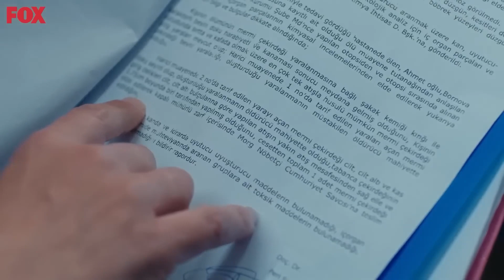Biz Bu Yola Çıkarken Kefenimizi Giyip Çıktık | Son Yaz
Selim katilin kim olduğunu bulmaya çalışıyor. AKGÜN SUÇSUZ
OLABİLİR Mİ?

Selim, Yağmur ile Akgün'ü aynı odada el ele gördükten sonra Akgün'e keseceği ceza bu defa daha farklı olacaktır.  Akgün'ü babasıyla görüştürüp gitmeye ikna olmasını sağlamak ister. Selim'in asıl derdi aslında Yağmur'ladır. Yağmur'un Akgün'ün peşinde dolaşması Canan ve Selim'in de arasını bozacaktır. Akgün'e kurulan komplo hayata geçmiştir. Selim'in infazı için düğmeye basılır. Akgün'ün silahı ile Savcı Selim Kara vurulacak ve delillerle olay savcı ile husumeti var gibi görünen Akgün'e yıkılacaktır. Akgün kendisine kurulan komployu çözer, Selim'in hayatının tehlikede olduğunu anlar. Selim'i kurtarmak için yanına geldiğinde artık çok geçtir. Akgün bu komplonun peşini bırakmaz, olayın Halil Sadi'ye uzandığını bildiği için kendi yöntemleri ile üzerine gitmeye kalkar. Fakat olaylar Akgün'ün planladığı gibi gitmeyecek, başına daha da büyük bir bela örülecektir. Yağmur Akgün'ün büyük bir yanlışa düşmesini engelleyebilecek midir?

TÜR: DRAMA
YAPIM ŞİRKETİ: O3 MEDYA
YAPIMCI: SANER AYAR
YÖNETMEN: SEMİH BAĞCI, ALİ AYYILDIZ
SENARYO: DENİZ DARGI, CEM GÖRGEÇ, CENK BOĞATUR